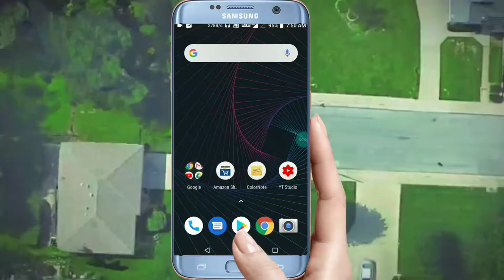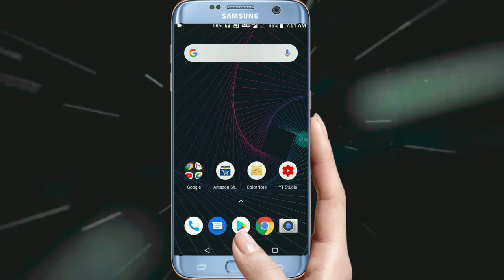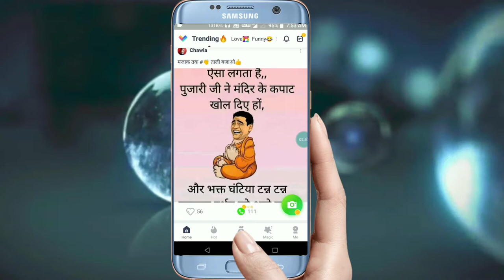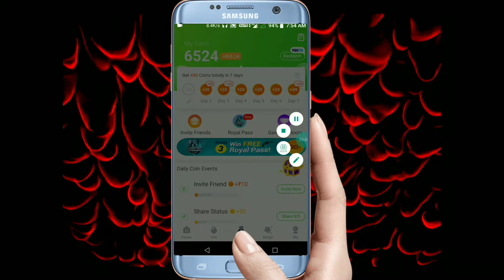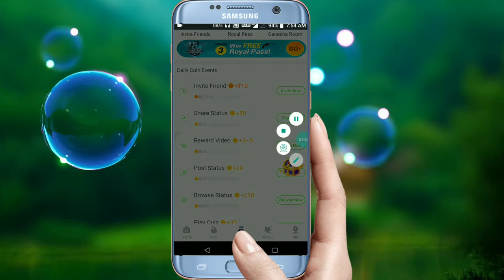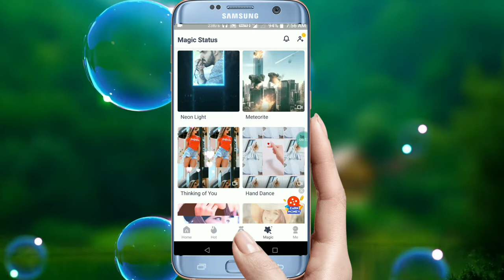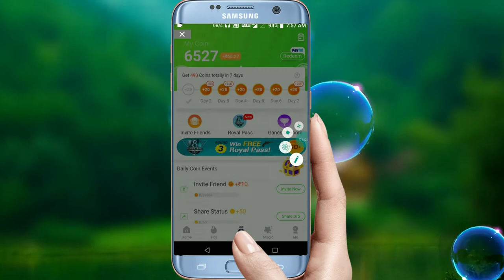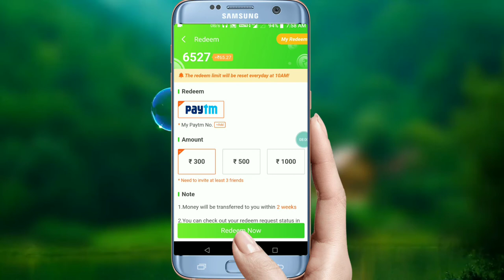how to Get free royal pass in pubg mobile/ rs-o officel video way -2 ( all in one)🔥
how to get elite royal pass for free in pubg mobile,

how to get royal pass for free in pubg ,

elite royal pass pubg free,

pubg mobile elite royale pass free,

how to get free elite pass in pubg Mobile,

free royal pass and uc for pubg mod apk,

Get free royal pass,

How to get royal pass in vclip apk free,

get royal pass in vclip apk free,

Vclip apk free royal pass,

Trick 2,
🖐️🖐️🖐️Hi dosto welcome to our cennal ( ALL IN ONE)🔥🔥🔥

 🇮🇳🇮🇳I am proud of my INDIA🇮🇳🇮🇳

⏭️⏭️⏭️This channel always help you⏮️⏮️⏮️

Anytime anywhere any tips fo problem.just a comment
Ok💥🗯️💥🗯️⏮️⏮️⏮️
⏭️⏭️⏭️And this channel always gave a real trick which is always 100%working💯⏮️⏮️⏮️

⏭️⏭️⏭️This channel always gave how to online earnig🤑🎉, Unboxing🎁🎉, new apps intro and how to use 🎉and earn money 💰🎉 etc and more interesting  extra videos⏮️⏮️⏮️
⏭️⏭️⏭️ and
Are you this tip of videos so ⏮️⏮️

       ⏭️⏭️⏭️And peace the⏪⏪⏪

        🔔🔔 🔔 Ball Icone🔔🔔🔔

⏭️⏭️⏭️And this video dosto get any problems please comment now⏮️⏮️⏮️

⏭️⏭️⏭️This video are you enjoying so please like👍👍👍⏮️⏮️⏮️

⏭️⏭️⏭️Are you thought this video help anyone so Shere now⏮️⏮️⏮️

      😮😮😮  EXTRA 👉👉👉👉

    🤝🤝🤝  We are meet our next video🤝🤝🤝

   🙏🙏🙏 Buy Buy Dosto🙏🙏🙏